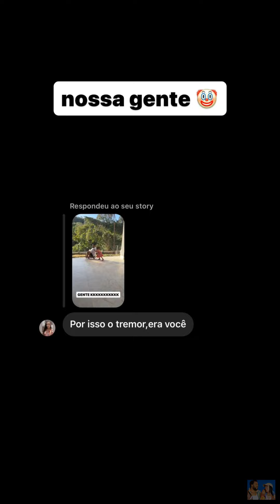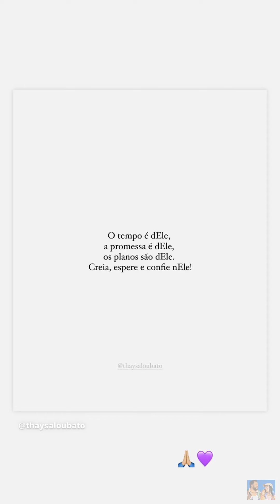CHEGANDO DE SURPRESA EM GOIÂNIA • BRINCANDO COM AS MARIAS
Oʟᴀ́,ᴍᴇᴜ ɢʀᴜᴘᴏ!

➪𝗰𝗼𝗺𝗽𝗮𝗿𝘁𝗶𝗹𝗵𝗲